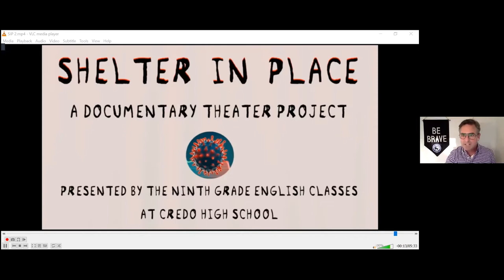Shelter In Place: A Documentary Theater Performance Showcasing Stories of the Coronavirus Pandemic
This presentation of "Shelter in Place: An Original Documentary Theater Performance Showcasing Stories of the Coronavirus Pandemic," offers a brief glimpse into the performances of Credo High School's freshman class.

 In January of 2021, Credo High School’s ninth grade English classes set out to gather stories to represent the diverse experiences of the Coronavirus pandemic. In the tradition of documentary theater, they then transformed these interviews into verbatim monologues. The “characters” in our performances are real people— next door neighbors, emergency room technicians, local government officials, activists, and family members. Their stories are poignant; a recovering addict struggling with isolation and despair, a grandmother separated from her family, a broadcast engineer-cum-gardener, an immunocompromised nurse, and a woman who knitted hundreds of gifts for strangers